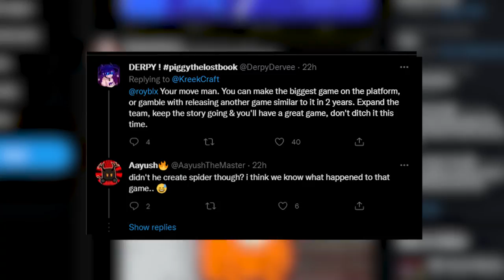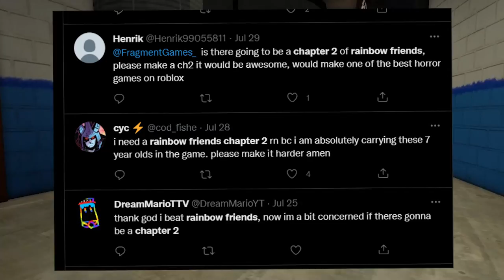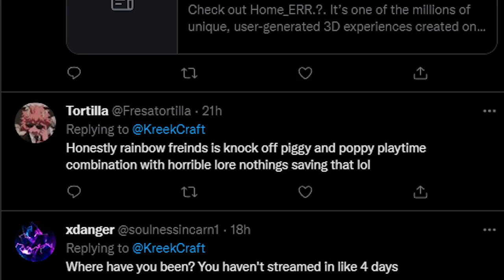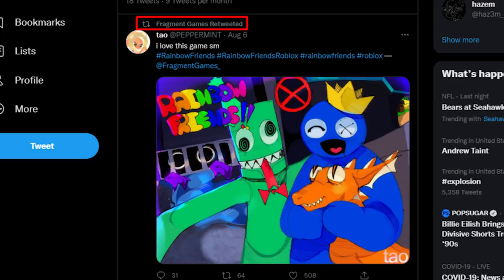THE Rainbow Friends COMMUNITY is WORRIED about THIS... (Roblox)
Roblox Rainbow Friends and it's fans ARE WORRIED about THIS... Many content creators such as Kreekcraft and BigB have been mentioning whether or not Rainbow Friends could even receive a chapter 2 or an update based on previous trends with the developers... This is very interesting news.